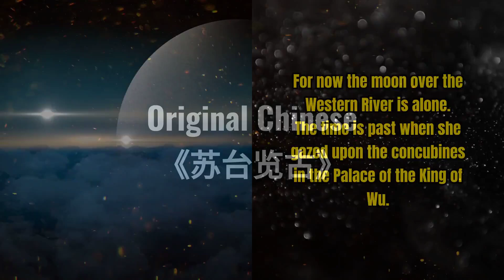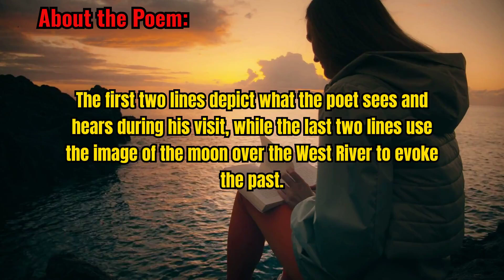Chinese Poetry: A TRAVELLER COMES TO THE OLD TERRACE OF SU 苏台览古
The producer of this video believes that this translation was a translation of Li Bai's ( aka 李白/Li Po/ Li Tai Po, 701-762AD) 《苏台览古》.
Li Bai uses a powerful imagery to describe an old terrace as he cleverly evokes the past glory of the imperial palace.

Time Stamps
0:00 Start
0:10 English Translation of Poem
0:34 Original Chinese Prose
0:48 About the Poem and Simple Introduction

🎧 Audio: Finding Hope from Fliki's music library.

📚 Material used：
References
Fir-Flower Tablets: Poems translated from the Chinese by FLORENCE AYSCOUGH (Hon. Mem. North China Branch, Royal Asiatic Society). English Versions by AMY LOWELL.

This video has been made with Fliki.ai , the best tool to making videos. It is highly recommended by the Channel Master.  There are many videos on Youtube and the internet to show how easy it is to make quality videos with Fliki. Click on the link below to understand more.

📚 Related study material for further reading：

📚 Classical Chinese Poetry: An Anthology by David Hinton

📚 The Anchor Book of Chinese Poetry: From Ancient to Contemporary, The Full 3000-Year Tradition by Tony Barnstone (Editor), Chou Ping (Editor)

📚 The Silk Dragon II: Translations of Chinese Poetry Paperback – April 16, 2024 by Arthur Sze (Author)

📚 Awakened Cosmos: The Mind of Classical Chinese Poetry Paperback – October 15, 2019  by David Hinton (Author)